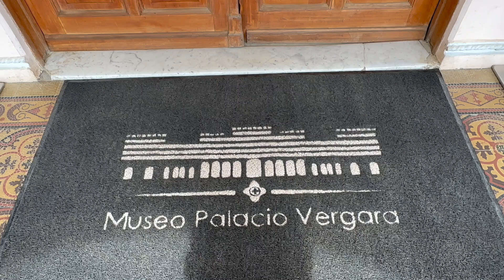Museo Palcio Vergara Vina del Mar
Now a cultural centre and museum, this was the former home of the city's famous Vergara family.

Taking center stage in the park, the striking Italianate Palacio Vergara was built in 1906 by Blanca Vergara, Salvador's granddaughter.